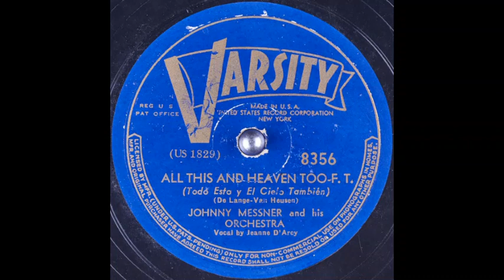Johnny Messner & his orchestra - All This and Heaven Too (1940)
Vocal chorus: Jeanne D'Arcy.

Words & music: Eddie De Lange & Jimmy Van Heusen.